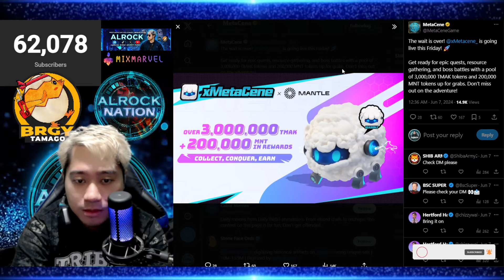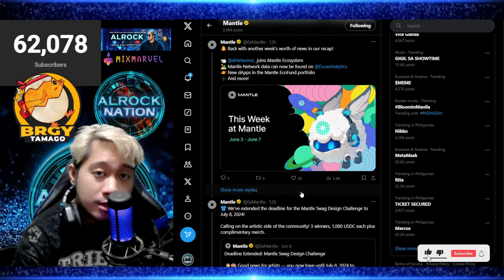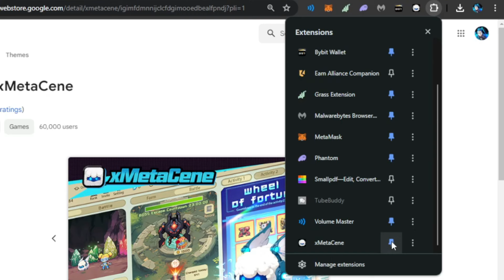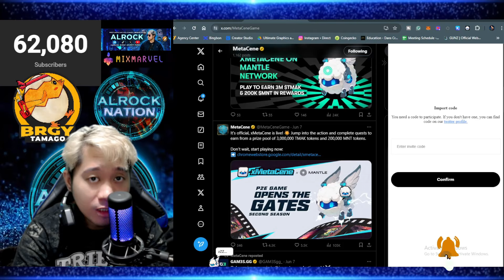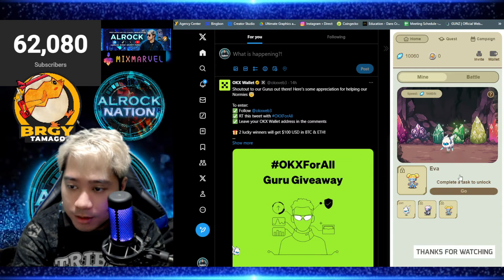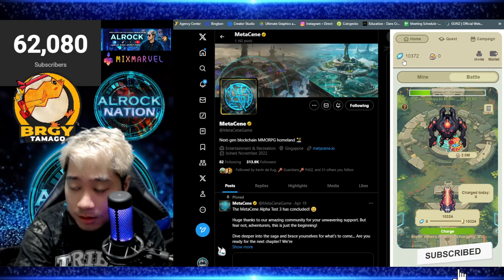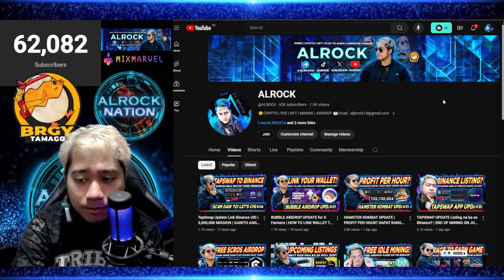xMetacene PLAY TO AIRDROP EASY GUIDE | Do not Fade this CRYPTO AIRDROP! | 2M $TMAK + 200K $MNT PRIZE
xMetacene PLAY TO AIRDROP FULL GUIDE | Do not Fade this CRYPTO AIRDROP! | 2M $TMAK + 200K $MNT PRIZE